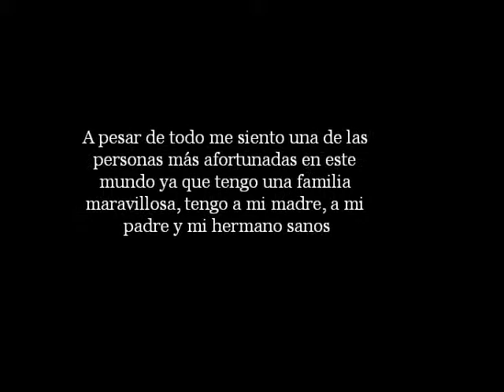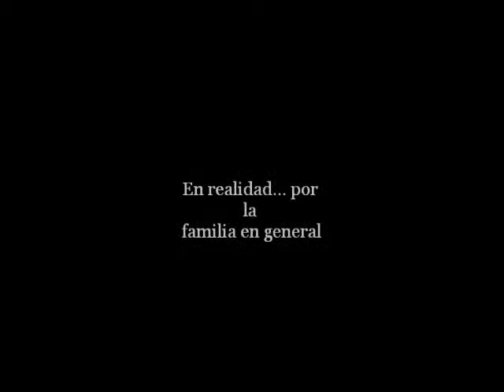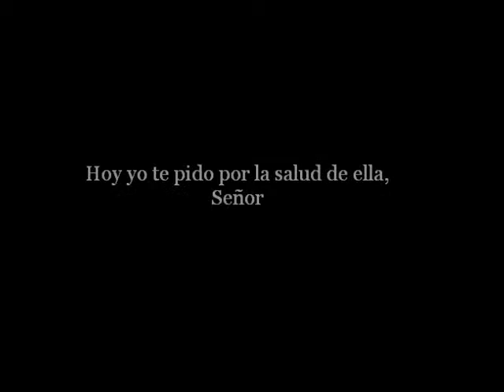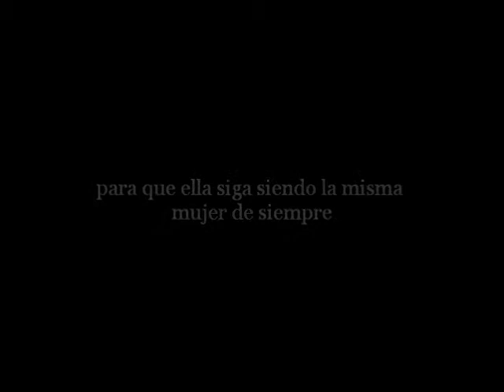Para mi tía Lucy